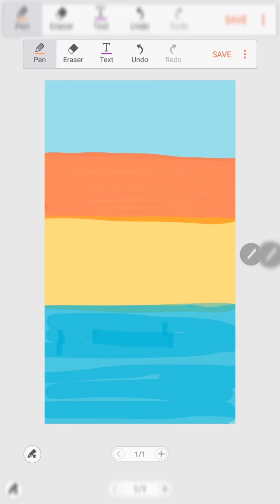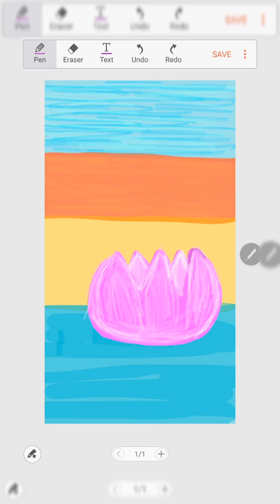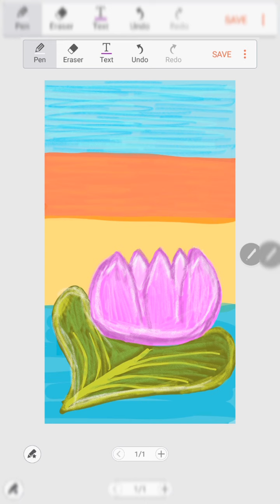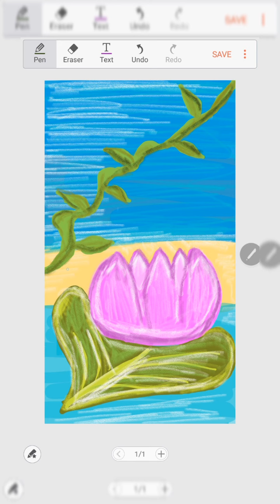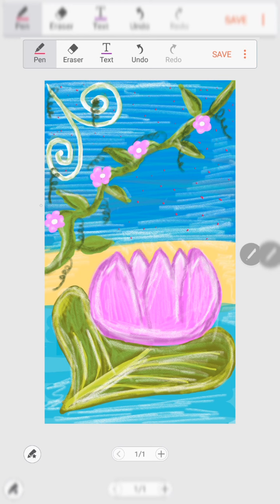Digital Art! An expression of Thoughts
this channel is about digital art with the help of which the viewers can feel relaxed and entertained.
the main purpose of this channel is to spread happiness and colours all around.